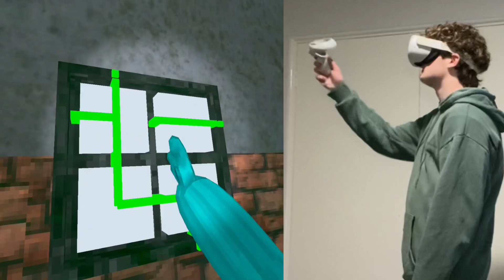Can I Speedrun Big Scary In 1 Hour?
In this ColdCody Gorilla Tag VR Meta Quest 2 Video I challenged myself to beat every Gorilla Tag Fan Game Big Scary level in under 1 Hour